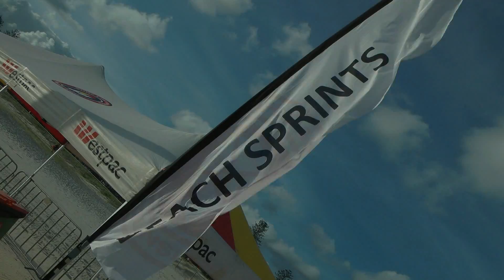QUEENSLAND STATE SURF LIFE SAVING TITLES 2014 - 19s Female Sprint